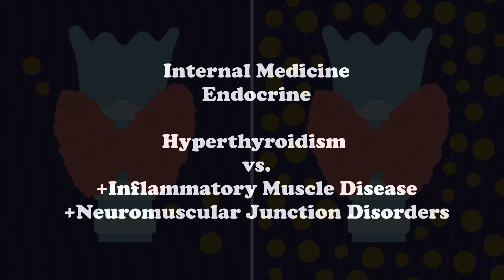IM, Endo, Hyperthyroidism Myopathy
Quick videos, less than 3 minutes, just to help you crush your boards.